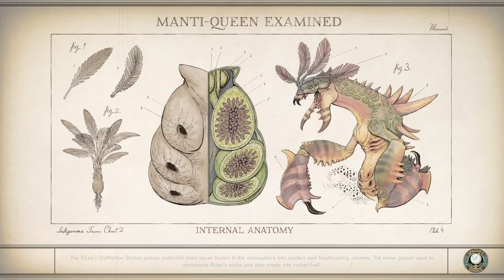Bunny..... The rabbit hole summons me. It calls to me... O.o